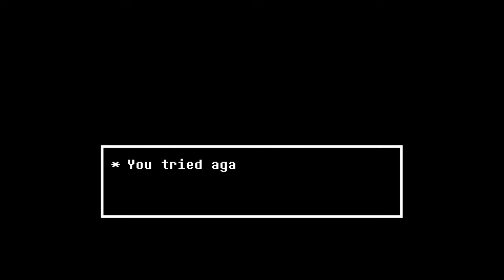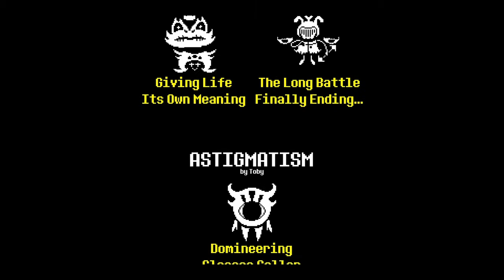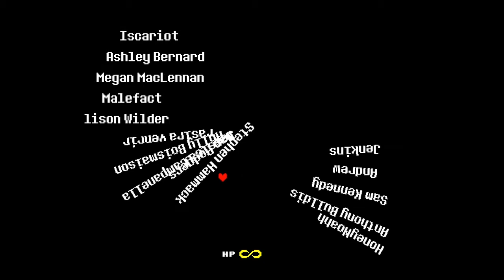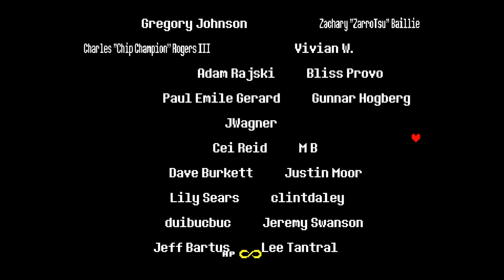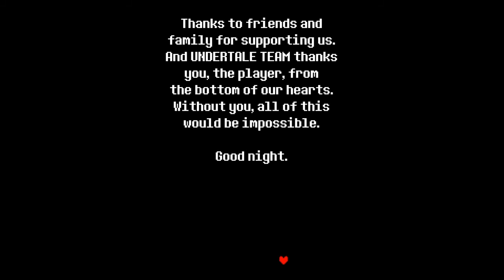(UNDERTALE BOSS) - Asriel Dremmur - angel of death - "true ending"